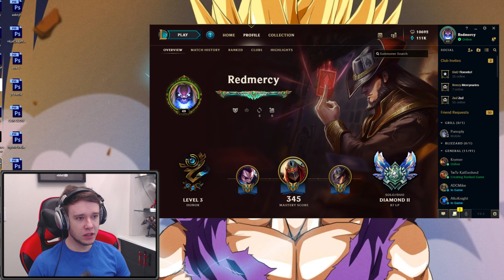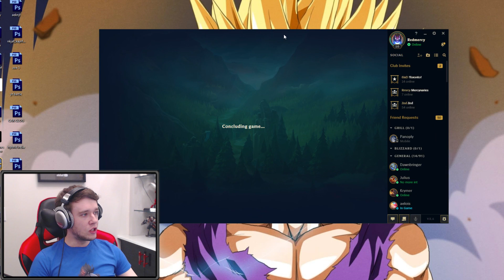GOT HASHINSHIN SUPER TOP ON MY TEAM & THIS HAPPENS.. - Journey To Challenger | League of Legends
Got SUPER TOP Hashinshin On My Team..WHAT HAPPENS In League of Legends??

GOT SUPER TOP HASHINSHIN ON MY TEAM & THIS HAPPENED.. - Journey To Challenger | League of Legends